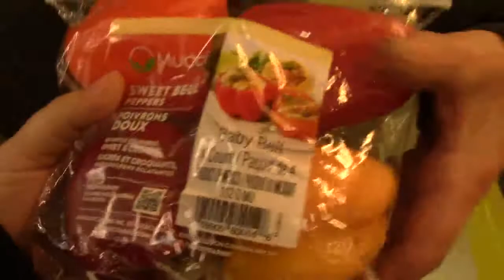notslim1 now 98 - wakin up' and gettin' drunk *vomit alert*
Tonight on and ALL NEW notslim1 now! Its a super quiet weekend. I help my dad move some junk and reflect on how old he is and then Jafar comes over and throws up in the bathroom after a early morning of light drinkin;. The iceman comes to visit and I get terrified of rain as we head outdoors to check the water damage situation on the camper.  Please enjoy this episode when Jafar shows us the dangers of...